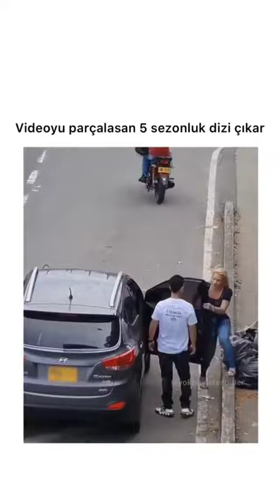Tarih böyle aldatma olayına şahit OLMADI 🤣🤣🤣